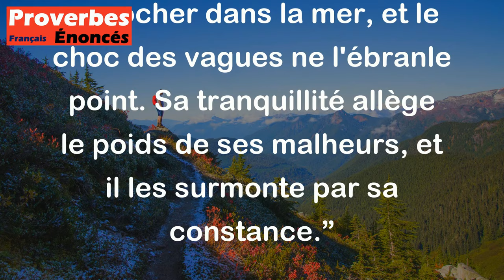Proverbe Hindou - Le sage demeure ferme comme un rocher dans la mer, et le choc des vagues ne l'ébra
Ce proverbe hindou met en avant la force intérieure et la sagesse d'une personne qui reste calme et stable face aux difficultés de la vie. Il compare le sage à un rocher dans la mer, qui reste immuable malgré les vagues qui viennent le frapper. Cela signifie que le sage garde son calme et sa tranquillité d'esprit, ce qui lui permet de surmonter les épreuves et les malheurs avec constance et résilience. En restant ferme et constant, le sage parvient à alléger le poids de ses souffrances et à les surmonter sans se laisser ébranler par les difficultés.